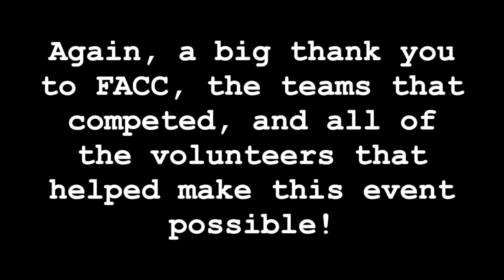FIRST Alumni Collegiate Competition 2019 | Michigan Ri3D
The Michigan Robot in 3 Days competing (and winning!) at the 2019 FIRST Alumni Collegiate Competition